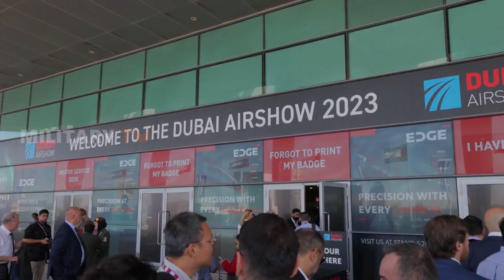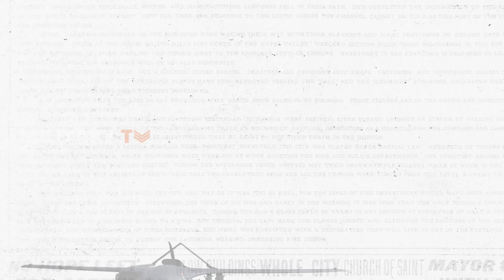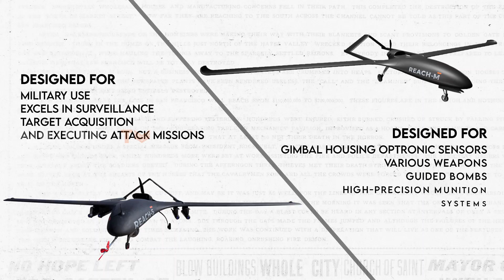REACH-M: How powerful is this Emirate’s UAV?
Celebrating four years of innovation and taking center stage for the third time at the prestigious Dubai Airshow, EDGE, a leading global technology and defense group, is making waves with the unveiling of 11 cutting-edge aerospace systems and solutions at Dubai Airshow 2023. This momentous launch further enriches EDGE's extensive portfolio, which already encompasses over 159 systems and solutions across multiple domains. The spotlight is on air domain capabilities, and EDGE proudly occupies the largest stand at the event, which unfolds from November 13 to 17. Notably, among these innovations, is the autonomous fixed-wing Medium-Altitude Long-Endurance Unmanned Combat Aerial Vehicle, known as REACH-M. So, what do we know about this new system? And how does it differentiate from its predecessor “the REACH-S”?